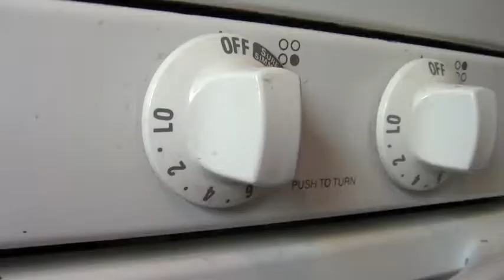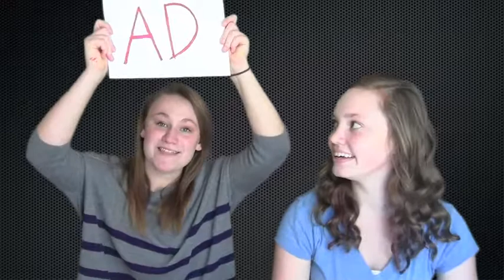AP Biology - Properties of Water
Assignment for Mr. Barton's AP Biology Class.

Thanks Mr. Anderson ;)